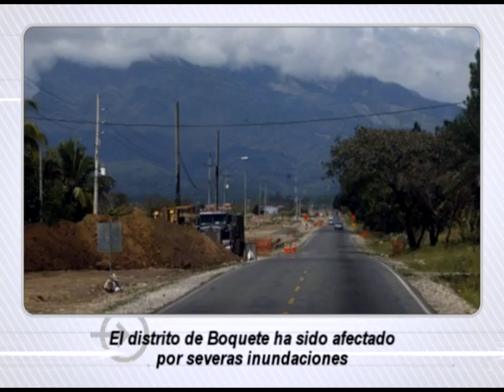Titulares - 11 de abril de 2011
Titulares del periódico La Prensa para la edición del 11 de abril de 2011